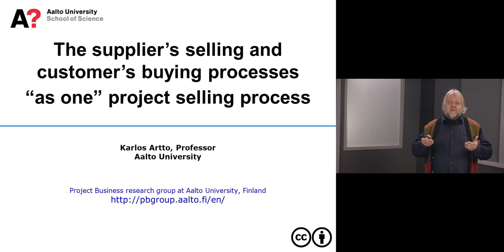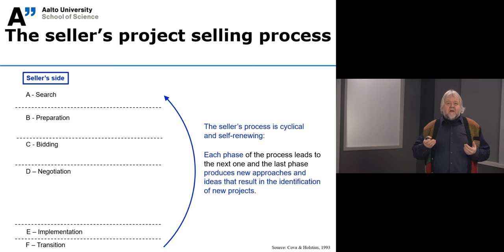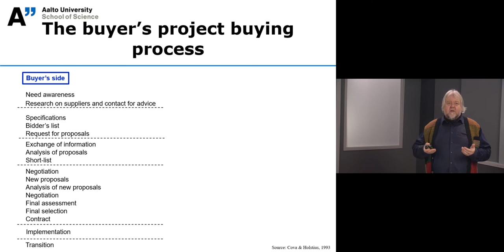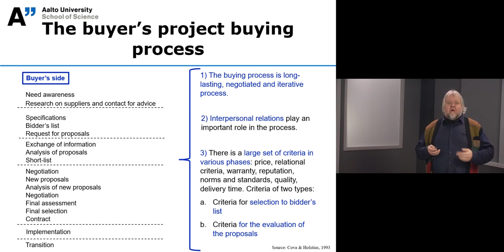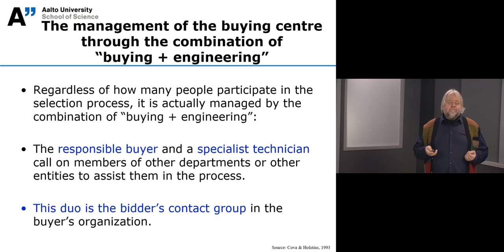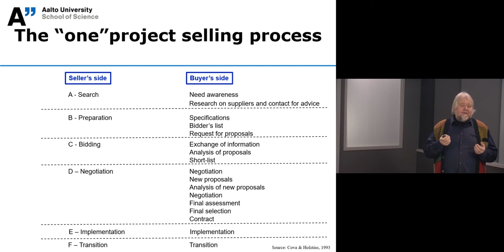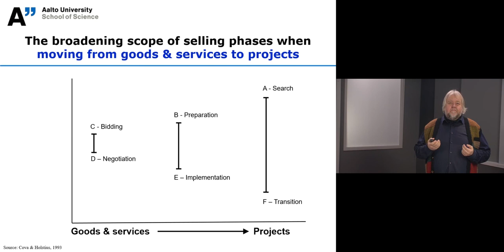The supplier’s selling and customer’s buying processes “as one” project selling process